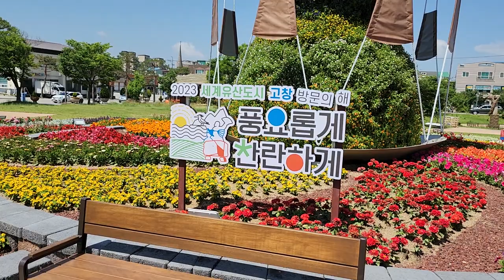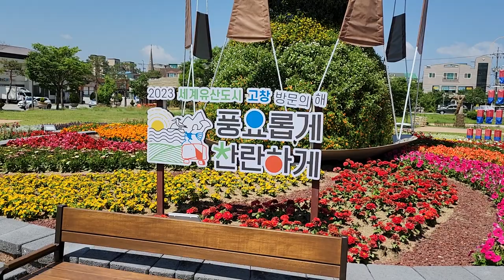나만의 소소한 일상(전북고창모양성)